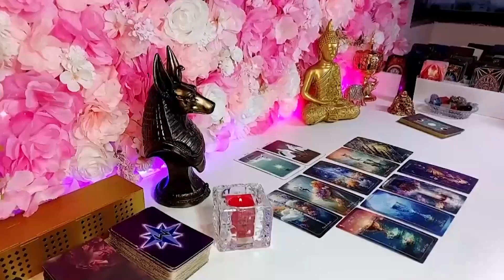LEO ❤️ TWO PEOPLE WANTS YOU ONE LOVE YOU & THE OTHER IS LOADED AND THEY WANTS COMMITMENT WITH YOU